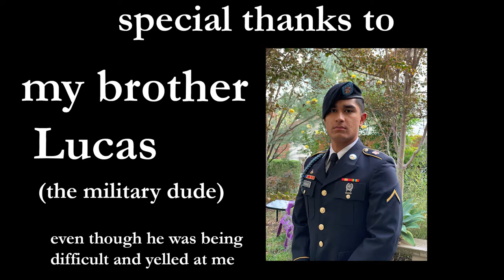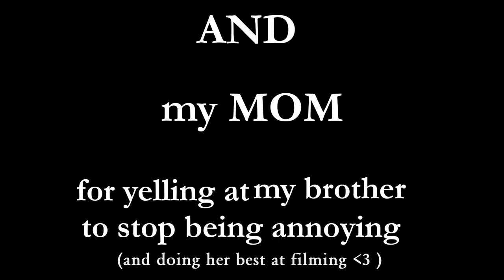Scent Me Home - Short Film/Commercial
commercial made with Adobe After Effects

song: Vienna by Billy Joel